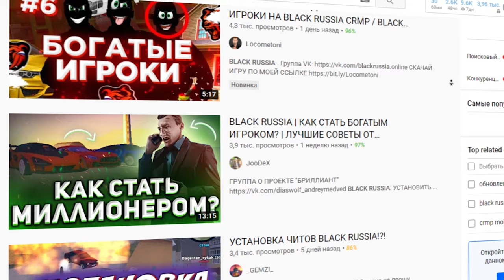КАРТЫ, ДЕНЬГИ И BLACK RUSSIA